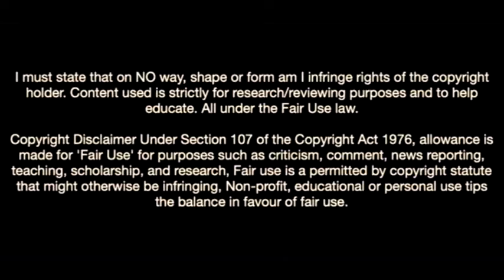Taylor Harwood Bellis-The Future Of Manchester City